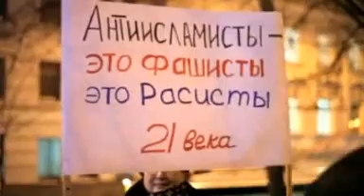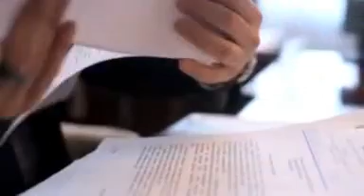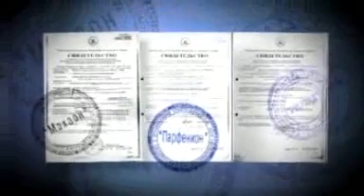'Het Westen heeft zich vergist in Russische leider Poetin'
Poetin werd geboren in Leningrad (nu Sint-Petersburg) in het gezin van Vladimir Spiridonovitsj Poetin en Maria Ivanovna. Zijn vader Vladimir diende in de Sovjet-marine en daarna in de gevreesde geheime dienst NKVD onder Jozef Stalin; hij stond bekend als een fanatiek marxist-leninist. Grootvader Spiridon Poetin was de privékok van de Sovjet-leiders Vladimir Lenin en Jozef Stalin. Poetins moeder Maria was een vrome gelovige van de Russisch-orthodoxe Kerk en zou haar kind ondanks haar officieel atheïstische echtgenoot in het geheim hebben laten dopen. Het echtpaar Poetin had midden jaren dertig al twee zoontjes, Viktor en Albert; Albert overleed binnen een paar maanden en Viktor overleed aan difterie tijdens het Beleg van Leningrad in de Tweede Wereldoorlog.

Vladimir Poetin als kind
Poetin volgde zijn opleiding aan de Universiteit van Leningrad, en kreeg in 1975 het diploma met een proefschrift over de politiek van de Verenigde Staten in Afrika. Hetzelfde jaar ging hij werken voor de KGB, waar hij in de buitenlandse inlichtingendienst terechtkwam. Van 1985 tot 1990 woonde hij in Dresden, in de toenmalige Duitse Democratische Republiek (DDR). Daar werkte hij bij een onderdeel van de KGB dat belast was met het verzamelen van politieke en militaire inlichtingen. Hij was verantwoordelijk voor het verhoor en de internering van dissidenten, alsmede voor westerse spionnen die de Sovjet-Unie wilden binnendringen. Vladimir Poetin was drager van het Ereteken van de Sovjet-Unie.

Na het opdoeken van de KGB-dependance en bijbehorende gevangenissen in de DDR, eind 1990, keerde hij terug naar Leningrad. Van 1991 tot 1996 was hij hoofd van het Comité Externe Betrekkingen van het bureau van de burgemeester van Leningrad. Van juli 1998 tot augustus 1999 was hij hoofd van de Federalnaja Sloezjba Bezopasnosti (FSB), de opvolger van de KGB. Van augustus 1999 tot 31 december 1999 was hij premier in de regering van Boris Jeltsin. Als eerste minister won hij het respect van de Russische bevolking door zijn handelen tijdens de onafhankelijkheidsstrijd in de Russische deelstaat Tsjetsjenië. Toen Jeltsin op 31 december 1999 aftrad, werd Poetin president van de Russische Federatie. Poetin zette de strijd in Tsjetsjenië voort met als gevolg de verwoesting van steden en dorpen en een groot aantal doden en gewonden.

Op 26 maart 2000 won hij de presidentsverkiezingen. Op 16 maart 2004 werd hij herkozen. Hij wordt, officieel partijloos, gesteund door de politieke partij Verenigd Rusland die op dat moment een meerderheid had in de Staatsdoema. In september 2007 liet hij zich kiezen tot lijsttrekker van deze partij. Hij gaf aan de functie van premier te willen vervullen, mits Verenigd Rusland een grote overwinning boekte bij de Russische parlementsverkiezingen van december 2007 en er een president kwam waarmee hij goed zou kunnen samenwerken. Eerder in september stelde hij Viktor Zoebkov, die had aangegeven niet uit te sluiten president te willen worden, aan als premier.

Omdat Poetin, ingevolge de grondwet, niet drie keer achtereen president kon worden, schoof hij Dmitri Medvedev naar voren als zijn opvolger. Die benoemde hem op 8 mei 2008 als zijn eerste-minister. Op 4 maart 2012 won Poetin de presidentsverkiezingen en kon hij van rol wisselen met die van zijn politieke vriend Dmitri Medvedev.